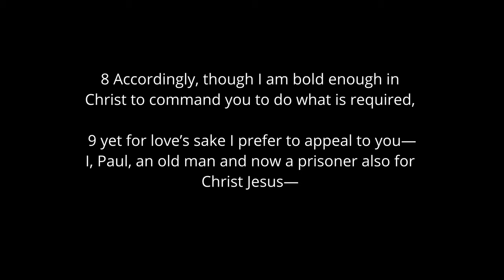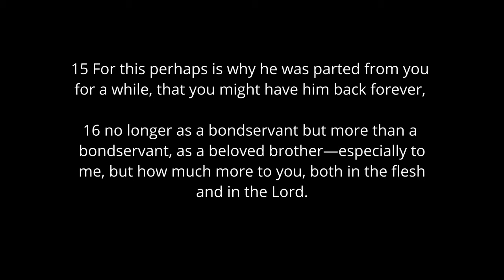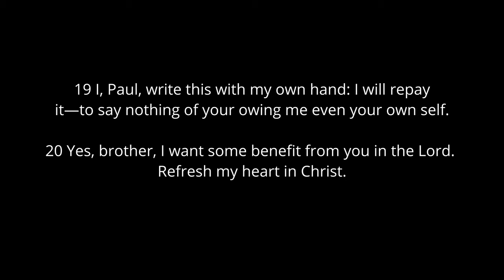The Cost of Forgiveness | Part 1 | Philemon 17-20 | Kevin Grant